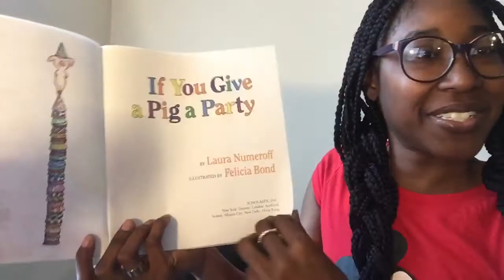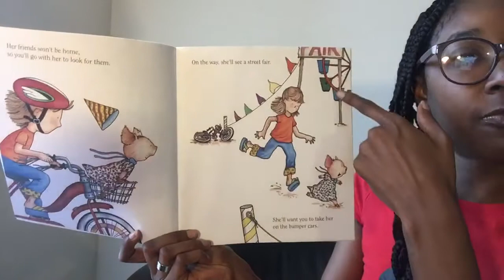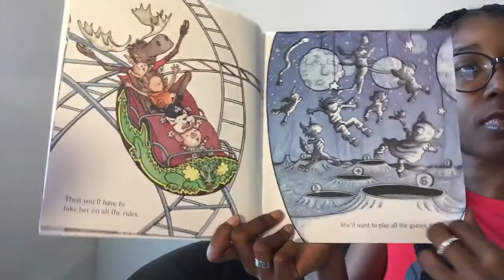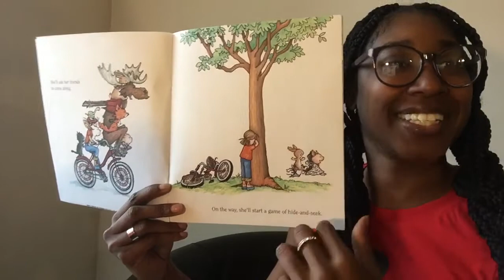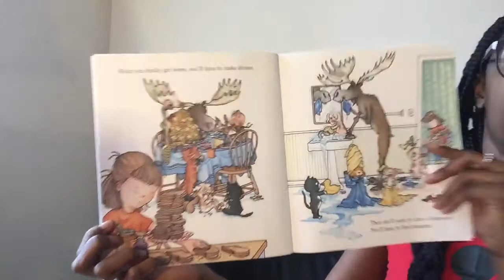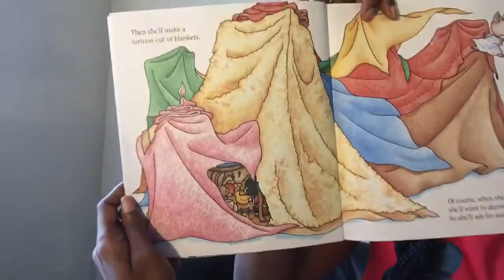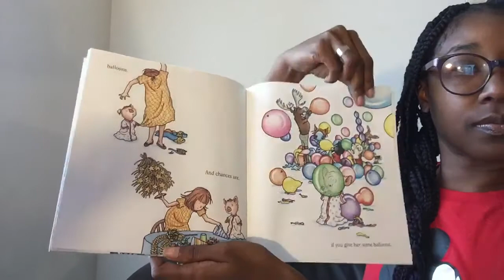Reading Time ~If You Give A Pig a Party by Laura Numeroff Read by TeTe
Read along with me. If You Give a Pig a Party read by TeTE. I’m reading to my nieces and nephews and all the other quarantined children watching YouTube.